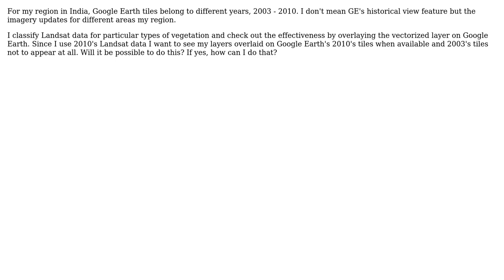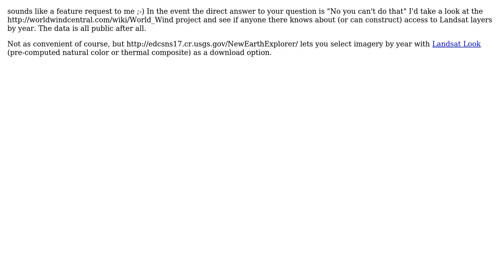GIS: View data of a particular year in Google Earth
With thanks & praise to God, and with thanks to the many people who have made this project possible! | Content (except music & images) licensed under CC BY-SA | Music | Images & others | With thanks to user matt wilkie user Chethan S. and the Stack Exchange Network Trademarks are property of their respective owners. You are responsible for your own actions.